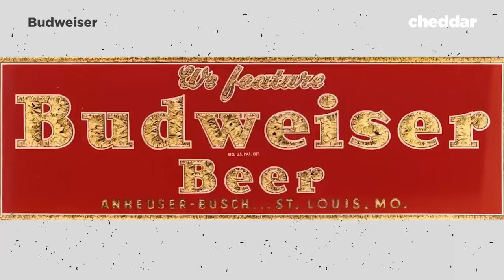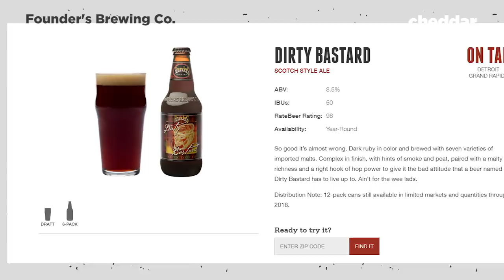Bud Light's Nutrition Labels are Bad News for Craft Beer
Bud Light just announced that they're going to put nutrition labels on their beer boxes. Cheddar explains why this is part of an overall plan to take share back from craft beer, and why it just might work.